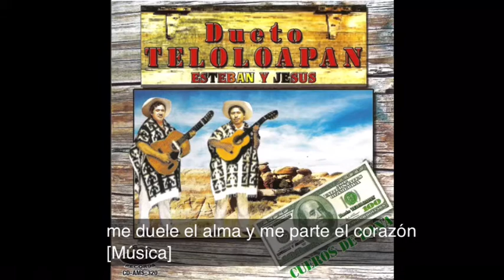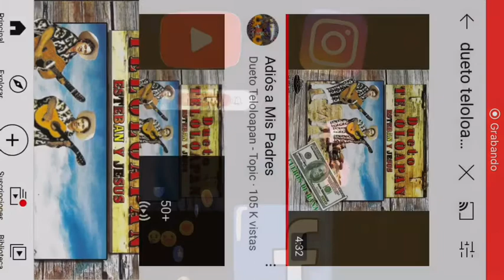Musical De Dueto Teloloapan